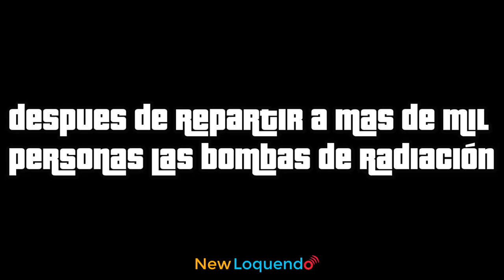Tommy Vercetti es Presidente - Parte 5 - GTA Vice City (Loquendo) Remake | NewLoquendo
►Gracias por los 3280 suscriptores :D